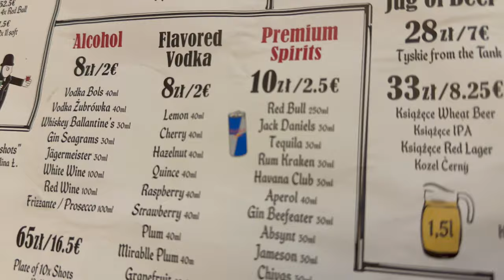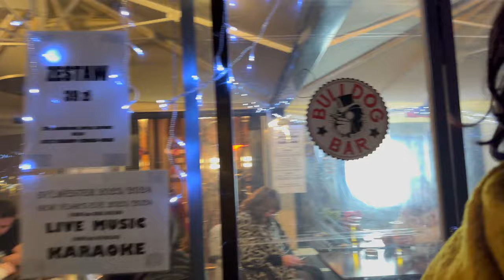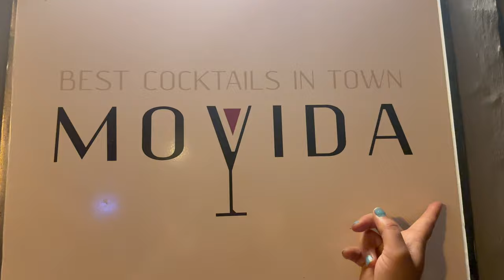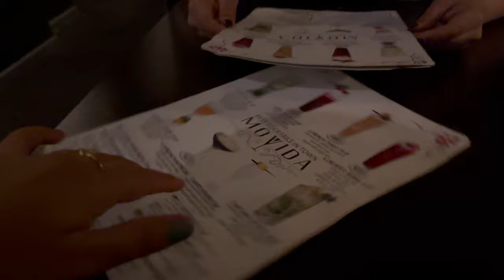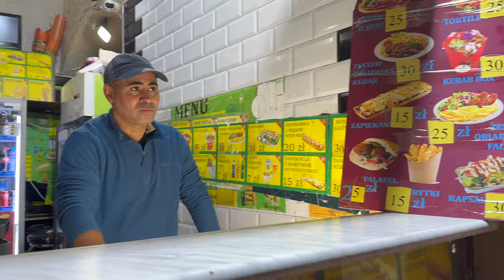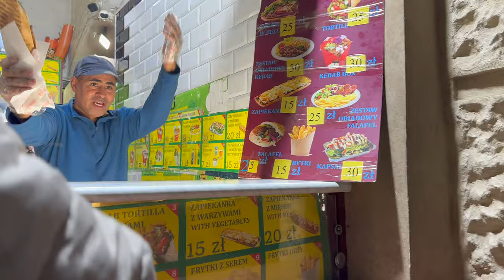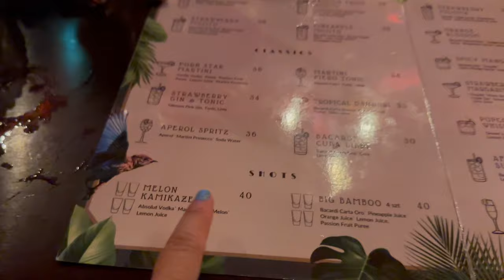Krakow Nightlife is INCREDIBLE! How safe is nightlife in Poland? Bars in Krakow Main Square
Krakow Poland is home to some of the coolest bars in Poland and will certainly have you 'cracking on' until the early hours. The town centre is the place to be on an evening, with bars and clubs lining the medieval Market Square and cool cocktail bars in Kazimierz, the city's historic Jewish Quarter.

Timings: Club parties usually begin around 10 PM and they're starting to get crowded around midnight. Some clubs however offer various benefits, e.g. free entrance or special prices at the bar for those coming earlier. Night clubs usually close around 4-5 AM.

We covered : bulldogbar, BaniaLuka